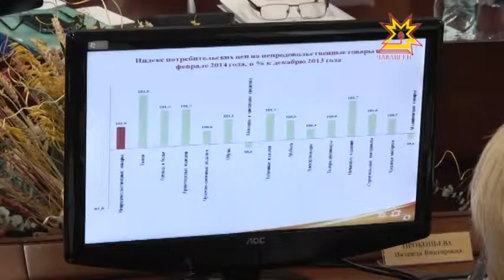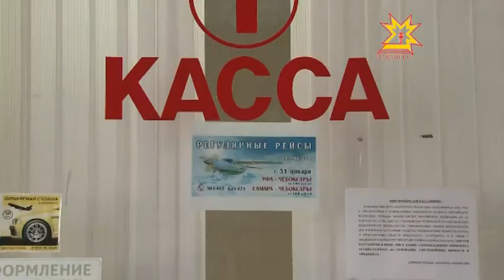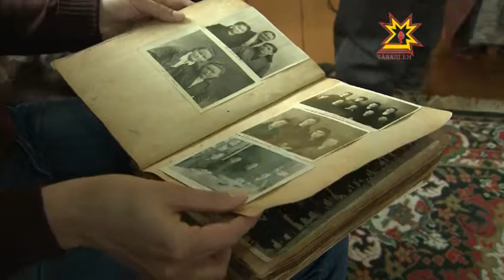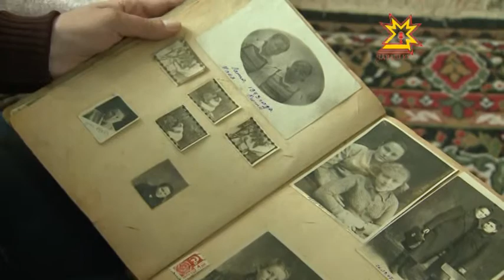Республика 31.03.2014 на чувашском